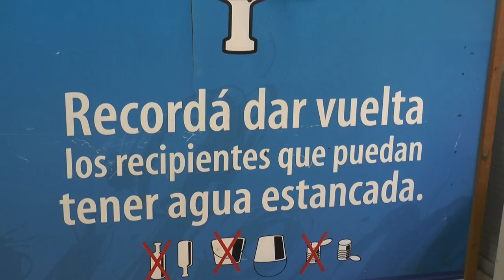En toda la ciudad se detectaron larvas del mosquito Aedes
Desde la Dirección Departamental de Salud fue solicitada prevención principalmente para el uso de repelente.